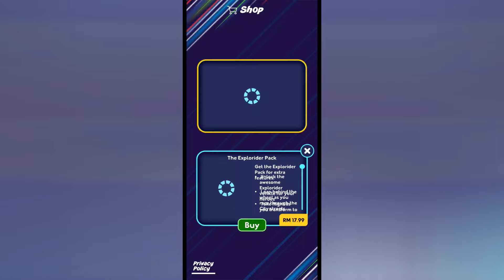PJ Masks: Power Heroes - iOS, Android Gameplay